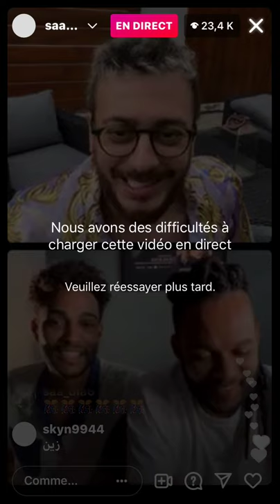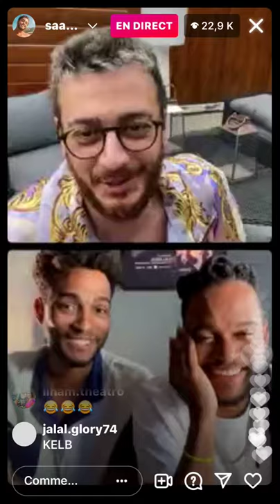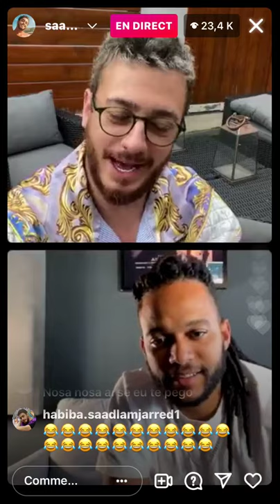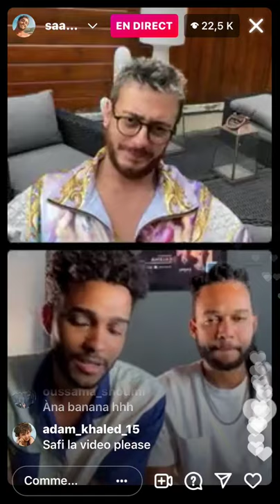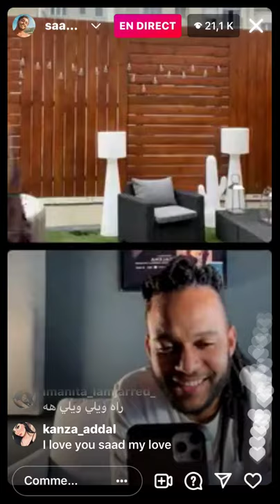saad lamjarred & camela live instagram 2021